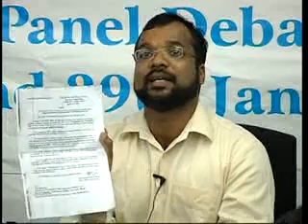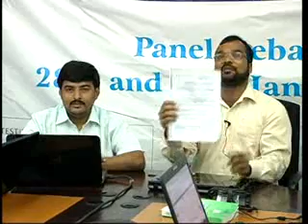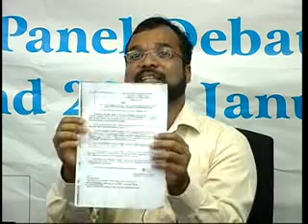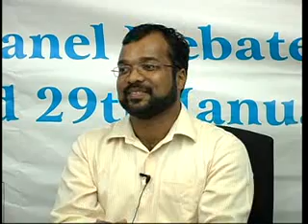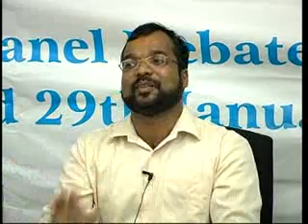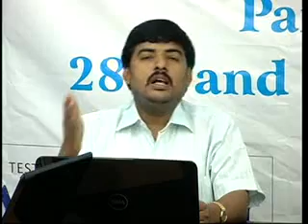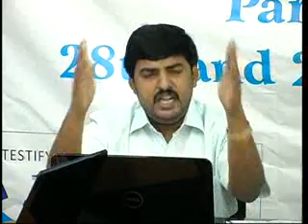குர்ஆன் இறைவேதம் இல்லை.Quran is not God's Word debate explanation